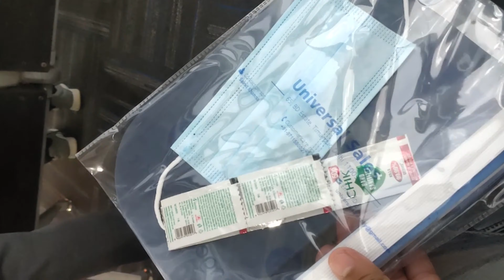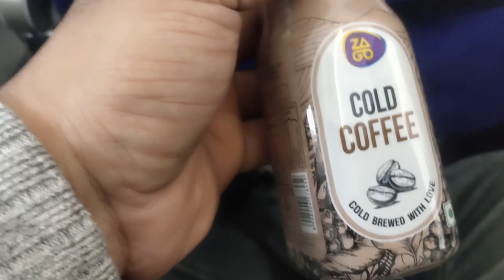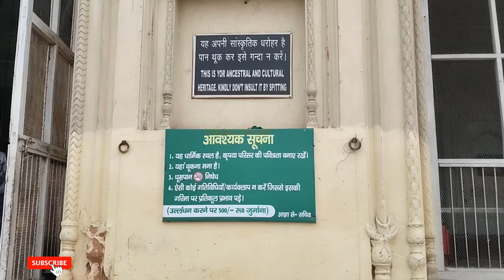Imambara Kila 😳😳😵Secret 1000 Passage inside the wall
My Overview
The Bara Imambara of Lucknow is one of the most famous monuments in the city. The Imambara is primarily known for its incredible maze, known as Bhul Bhulaiya locally, which is located on the upper floor of the monument. It is said that there are 1024 ways to get inside the maze but only 2 to come out.

Also known as Asfi Imambara, after the name of the Nawab of Lucknow who got it constructed, it is an important place of worship for the Muslims who come here every year to celebrate the religious festival of Muharram. Said to be the world's largest structure that is unsupported by beams, Bara Imambara is considered a marvel of engineering and a fine specimen of Mughal architecture.

The Imambara has a unique style of construction. Moreover, no wood or metal has been used in the construction of this mosque. One can also have a view of the grave of Nawab Asaf-Ud-Dowlah and his crown, which is kept in the central hall, which is said to be the largest vaulted chamber in the world.

Entry Fee : Indians: INR 25,
Foreigners: INR 500
(inclusive of Bara Imambara, Chota Imambara, Picture Gallery and Shahi Hamam)
Highlight : Bhool-Bhulaiya